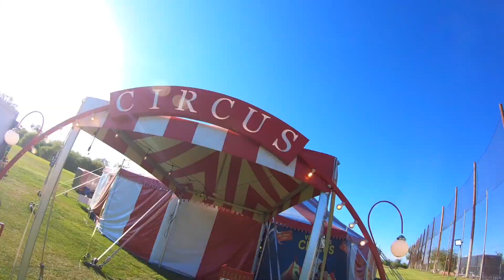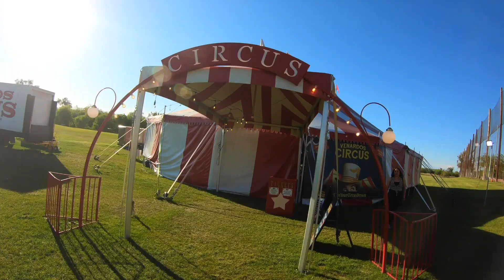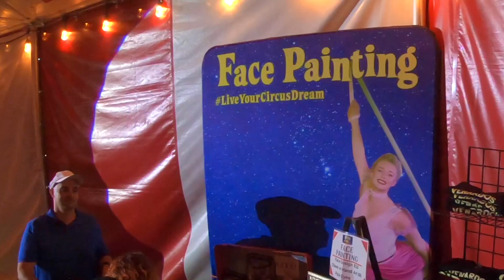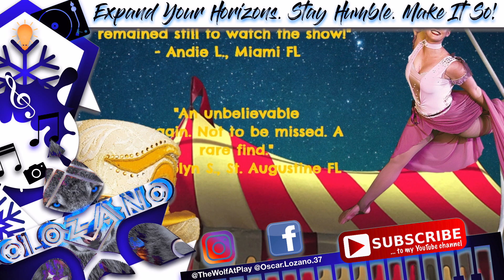The Venardos Circus: The Little Circus That Could! - VLog S2, Episode 06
"It's not a huge circus yet, but it's the little circus with the great big dreams."
-Ringmaster Kevin Venardos.

If youre going to dream, then you might as well dream BIG!
The Venardos Circus is seriously all about just that: dreaming BIG and working extra hard to see the fulfillment of the same.

But one man cannot do it all alone.
It takes friends with like minded goals, drive, fearless determination to go against all odds, and bring forth "The Little Circus That Could!".
And last but not least,  just as Important in the equation is COMMUNITY.
So fasten your seatbelts Ladies and Gentleman...
You're in for quite the Show!

All that being said, long live the Magic of the Circus!

*Video Edits by: OLozano